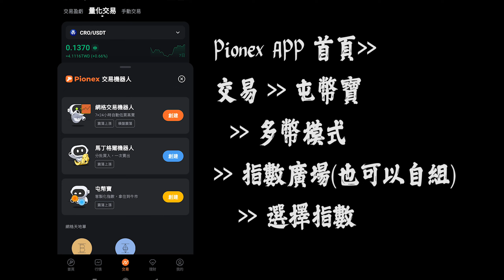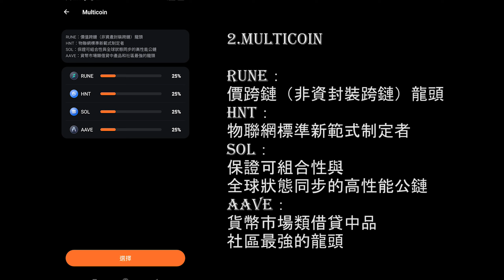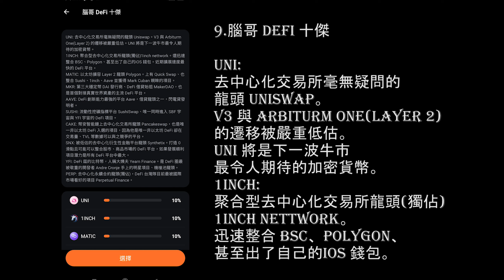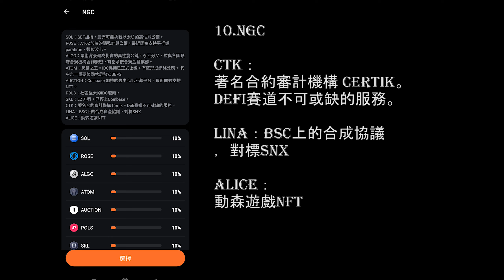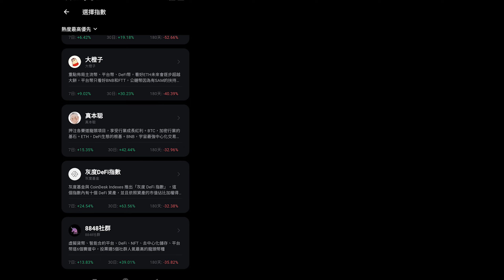你必須知道的 10 大 ETF 虛擬貨幣版本 機構、幣圈大佬指數標的選擇邏輯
投資有風險 記得DYOR
以上純分享不構成任何投資建議

手機版補登邀請碼:
右下我的頁籤
帳戶
推薦人邀請碼
輸入邀請碼 RJO92WULfI

電腦版補登邀請碼:
登入首頁
點擊右上頭像
點擊下拉選單頭像
邀請碼綁定
輸入邀請碼 RJO92WULfI